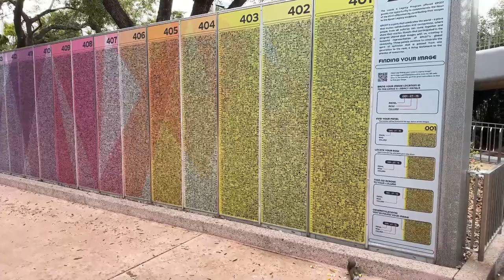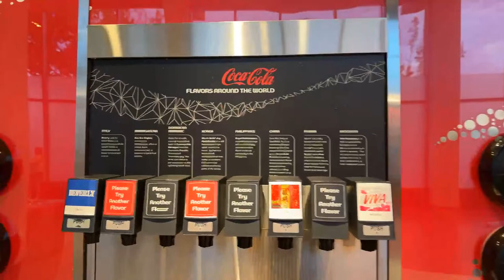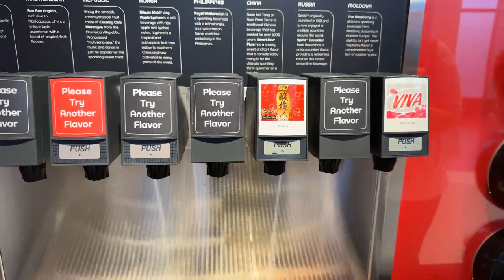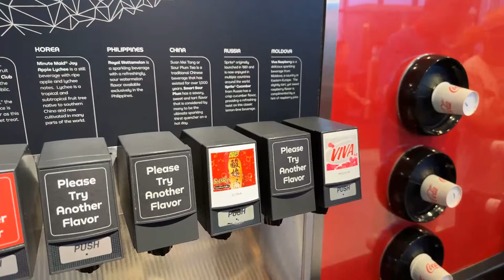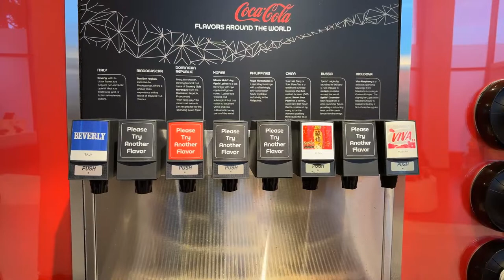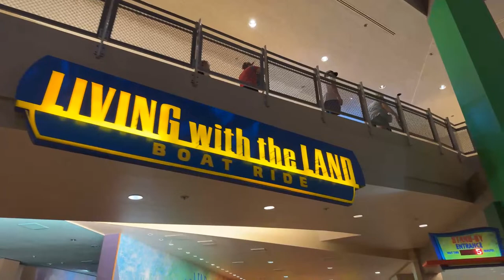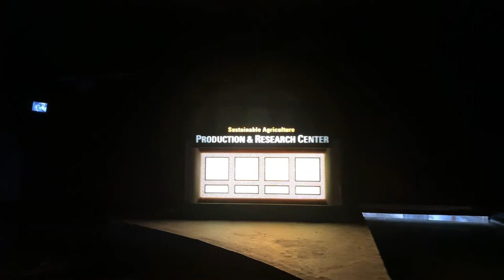🔴 LIVE ParkHopping from Magic Kingdom to EPCOT: Shows, Concert & Fireworks! | Walt Disney World 2023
ParkHop with us from Magic Kingdom to EPCOT in Walt Disney World! Let's go enjoy our Tuesday on Main Street then hop over to EPCOT for the Flower and Garden Festival & Harmonious Fireworks! We'll be going LIVE at 3:30 PM EDT on Tuesday, March 28, 2023!
💖 Kenneth H
💖 Sunshine and Disney Time - Melanie
💖 Jennifer Caruso
💖 M H
💖 Grasshopper & Grasshopper's Wife
💖 Meghan Grant
💖 DW Harwich
💖 TheoSamEagle
💖 The Three Mouseketeers UK
💖 Jill Wachbrit
💖 Robbie Taylor
💖 Drew's Magical Legacy
💖 Matt Murle
💖 Kay Wilby
💖 JJ Mickey
💖 Beaker & Honeydew
💖 Rands Adventures
💖 Sharece B.
💖 Sam B.
💖 Jeff Condon
💖 The Mayor
💖 Liam Does Disney
💖 Ramon Balderrama
💖 Lynne Butler